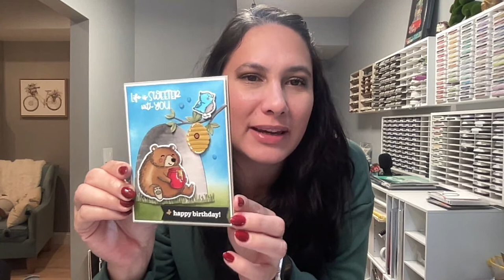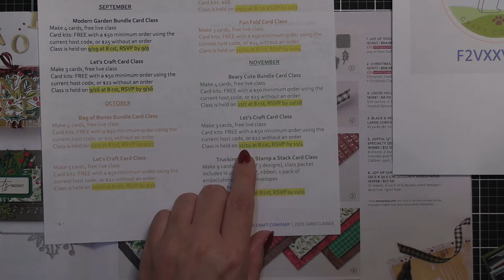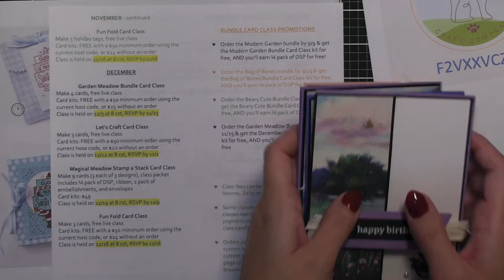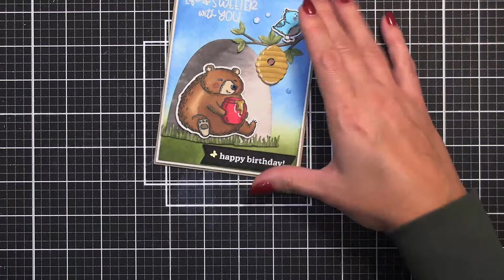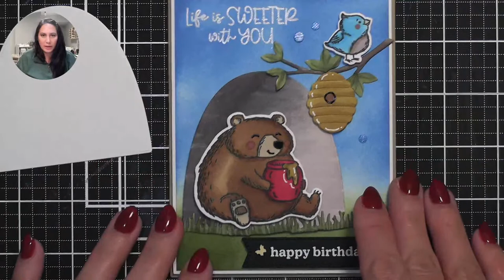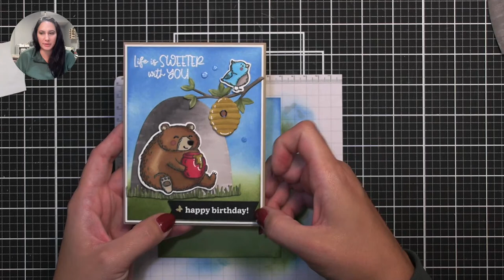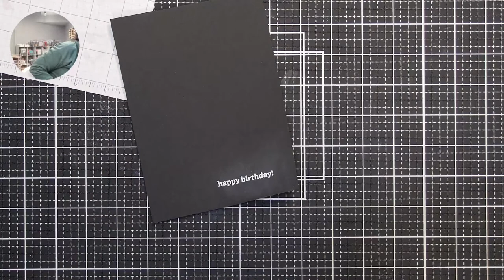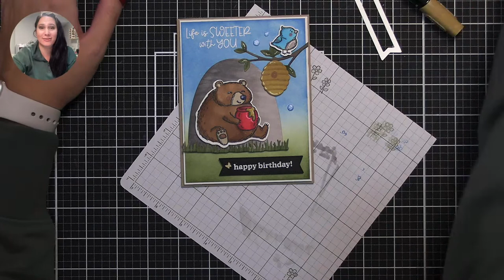Episode 10: Let's Craft Together, Live! & November Class Review!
Let’s Craft Together, Live! using the Fluffiest Friends bundle. I’ll show you how to make a colorful card from white cardstock.

November class review! I’ll go over November classes, show you what we will make, and how you can sign up for card kits!

Questions? Reach out!

Let’s Craft Together!